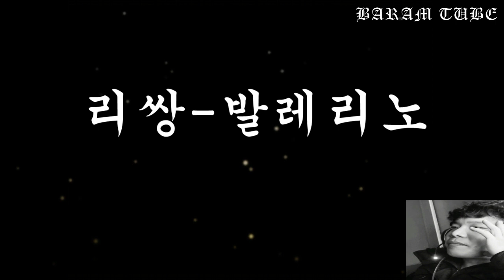리쌍 발레리노